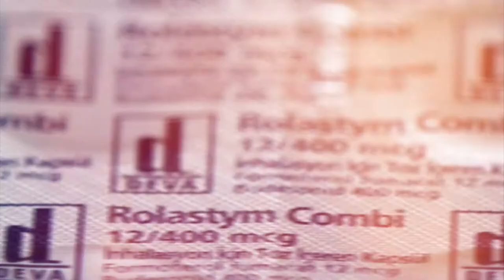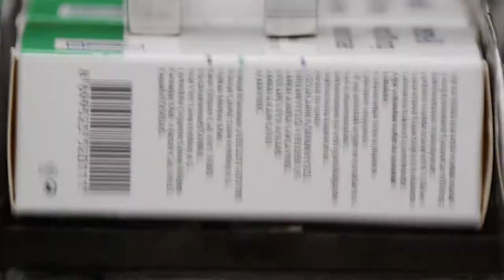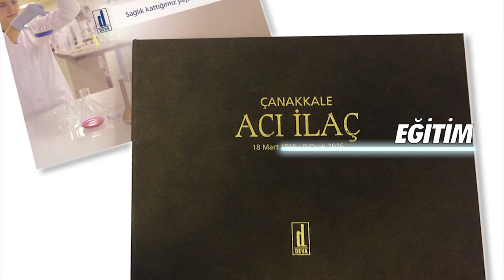60 YILINDA DEVA TANITIM FILMI